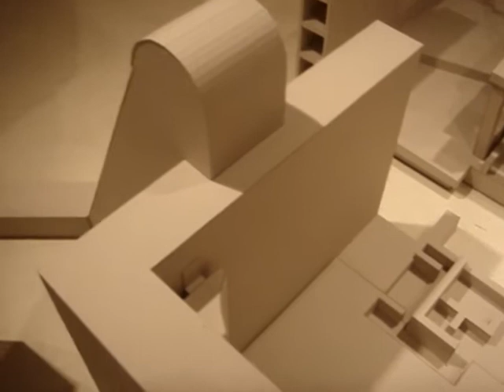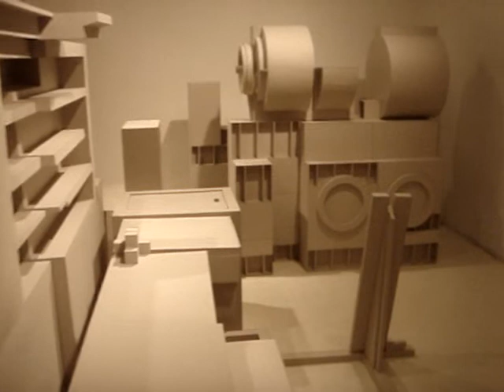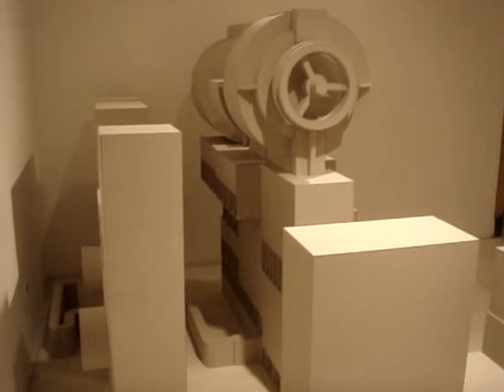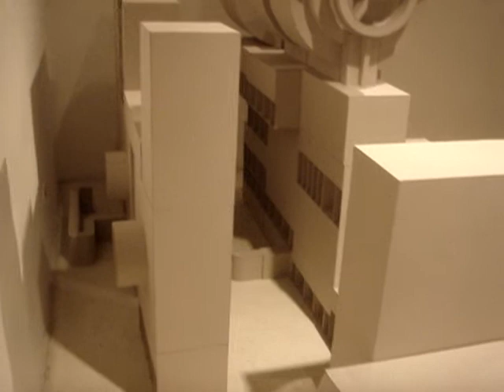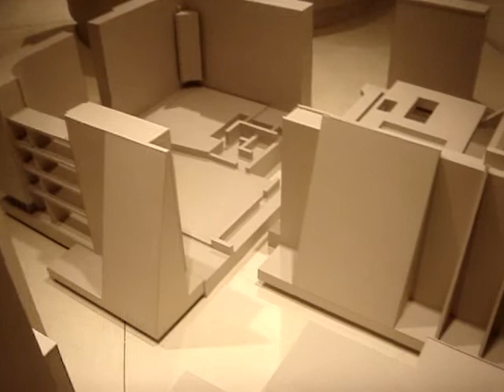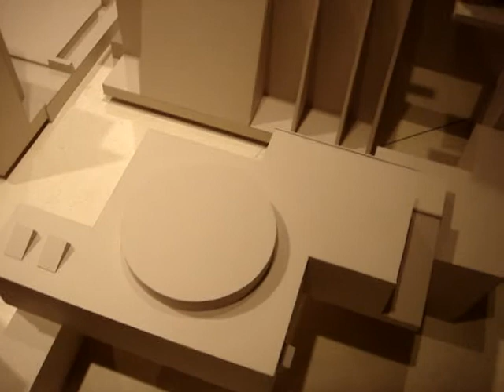Ales Villegas - Batalla Espacial en die ecke arte contemporáneo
Ales Villegas
Batalla Espacial en die ecke arte contemporáneo